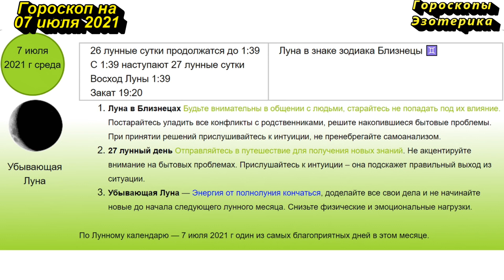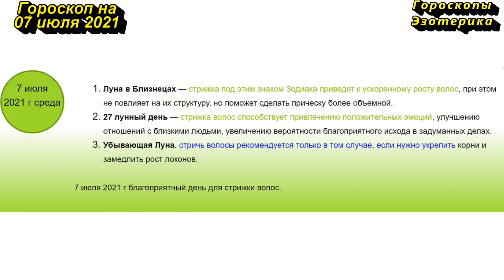Гороскоп на 07 июля 2021 года для каждого знака зодиака